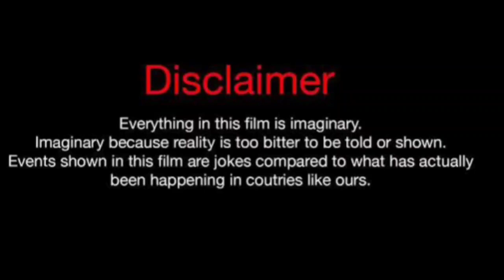Cassie Ventura Vs Sarah Oliver (Kountry Wayne Member) Real Life Partners 2024